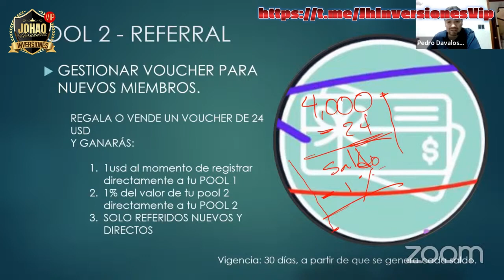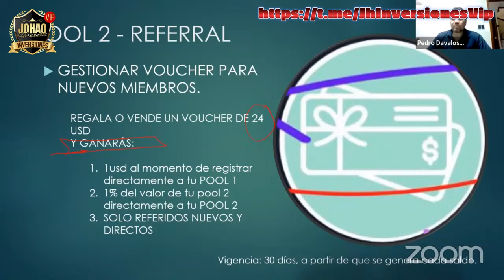🔴EXPLICACION POOL 2 REFERIDOS